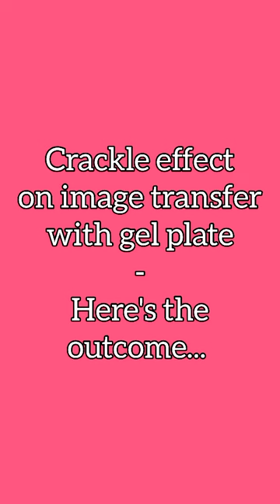Crackle effect on image transfer with gel plate | Gel printing | Mixed Media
In this video I'll show you how to get a crackle effect on image transfers with gel plate using crumpled paper.

Crackle effect is an easy way  to get unusual and interesting image transfers on gel plate.